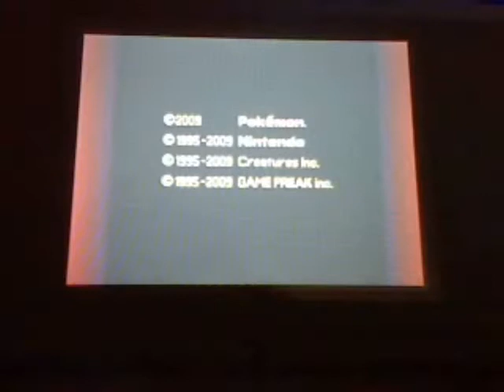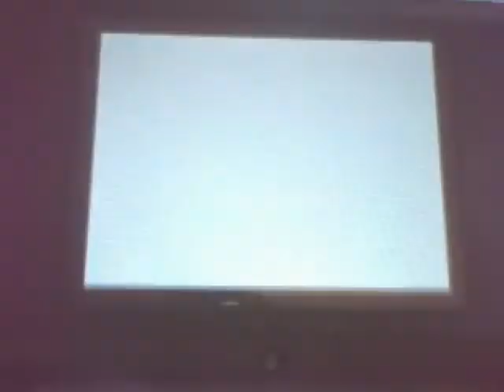Pokemon platinum - Vs Volkner-Flint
Me and my rival versing Flint and Volkner at the fight area.